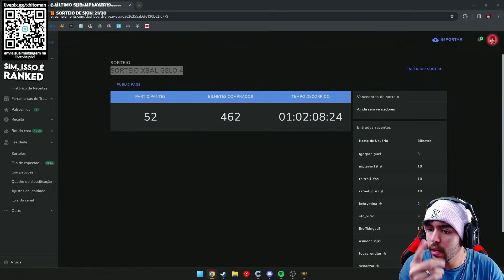Olha esse META de MAGO NA SOLO cara! A-Z Ranked Conquista #80 - Morgana Le Fay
🖥️ Você pode me encontrar em qualquer rede social com o arroba Xhitoman